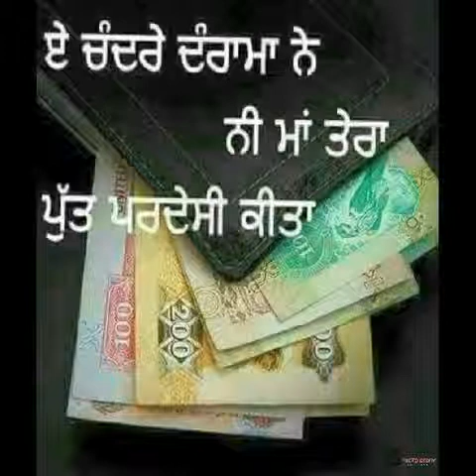pardesi(2)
Gurjit buttar